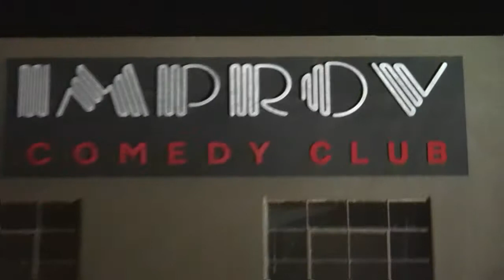ImpovSheena12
Kate Doster Photography invited Talking The Five to be apart of "The Sheena McMetal Experience" at the Improv with Ethan Tudor.

 Thank You for a great show!